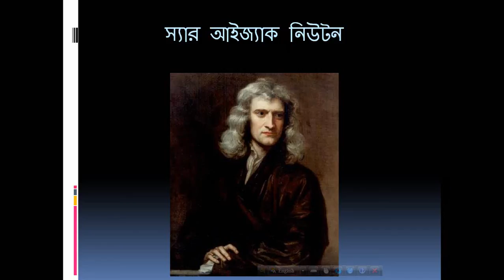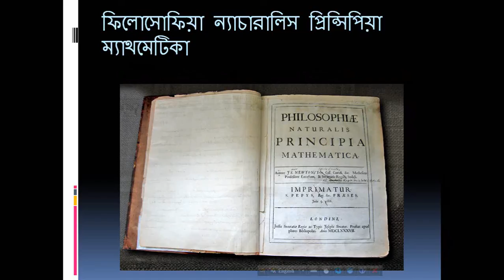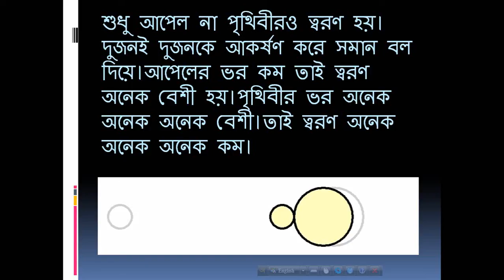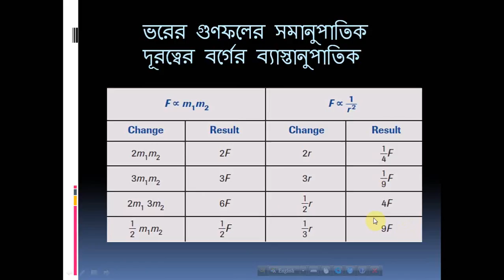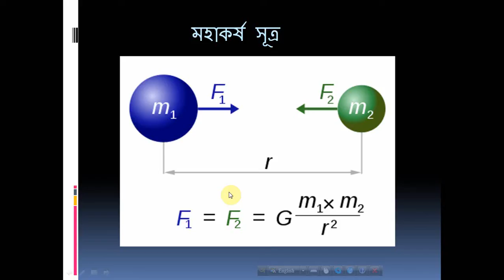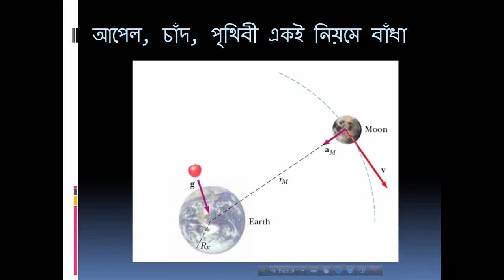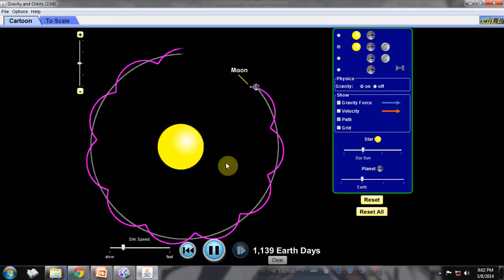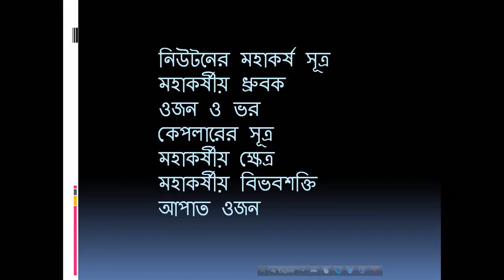স্কুলের পদার্থবিদ্যাঃ মেকানিক্স লেকচার ৮ (মহাকর্ষ)